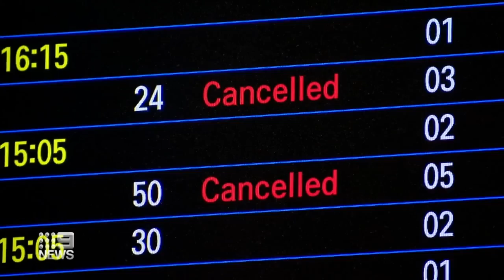Travellers stranded as Brisbane Airport sees busiest day since pandemic | 9 News Australia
Travellers and residents have been left frustrated and stranded as flights out of Queensland are cancelled during Brisbane airport's busiest day since the pandemic.